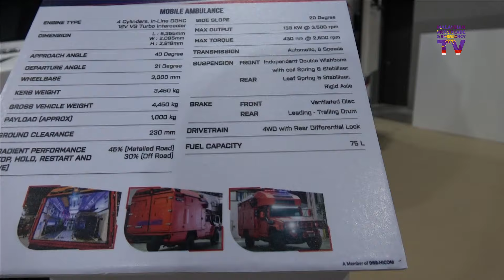TAK SANGKA !! MOBILE AMBULANCE TERCANGGIH INI DIHASILKAN OLEH DEFTECH UNTUK SEMUA AGENSI DI MALAYSIA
ZURIATI BINTI ABDLAH
MANAGER,
SALES & MARKETING

DRB-HICOM DEFENCE TECHNOLOGIES SDN. BHD.

Malaysian Motorcade & Emergency TV is a YouTube channel that focuses on showcasing videos related to motorcades, emergency services, and military events in Malaysia. The channel shares footage of various events, including military parades, special forces demonstrations, and emergency response activities. Here are some key points about the channel:

Channel Name: Malaysian Motorcade & Emergency TV

Content: The channel primarily features videos related to the following:
Motorcades: Videos capturing official motorcades, including those of dignitaries, government officials, and royalty.
Emergency Services: Footage of emergency vehicles, such as ambulances and fire trucks, responding to incidents.
Military Demonstrations: Videos showcasing military exercises, equipment displays, and special forces demonstrations.

Subscriber Count: The channel has approximately 31.5K subscribers and has uploaded over 501 videos.
You can explore their content on their YouTube channel. Keep in mind that the channel’s focus is on visual content related to motorcades, emergencies, and military events in Malaysia.